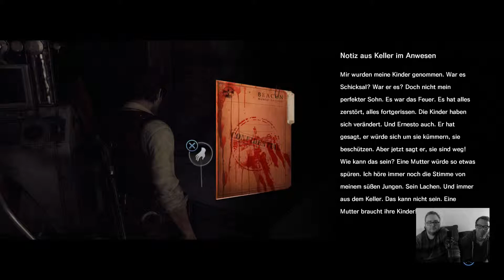THE EVIL WITHIN - #35 - Die Scheune brennt! [HD+/DE] | Let`s Play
Let`s Play zu The Evil Within als [DUO]!
Am Tatort eines grauenerregenden Massenmords werden Detective Sebastian Castellanos und seine Partner Zeuge eines schaurigen Ereignisses.
Nachdem er mitansehen muss, wie einige seiner Kollegen von einer geheimnisvollen Macht regelrecht abgeschlachtet werden, gerät Sebastian in einen Hinterhalt und wird bewusstlos geschlagen.
Als er wieder zu sich kommt, findet er sich in einer unheimlich-bizarren Welt wieder, in der widerwärtige Kreaturen zwischen den Toten umherwandern.
Im Angesicht dieses unvorstellbaren Grauens und im Kampf um das nackte Überleben, begibt sich Sebastian auf einen gnadenlosen Horrortrip, um das Geheimnis hinter den schrecklichen Ereignissen ans Licht zu bringen.

"Horror-Schocker des Jahres!" – GamesAktuell
"Beklemmung, Angst, Ohnmacht: Shinji Mikami bleibt der virtuose Meister des Survival Horror" - M! Games